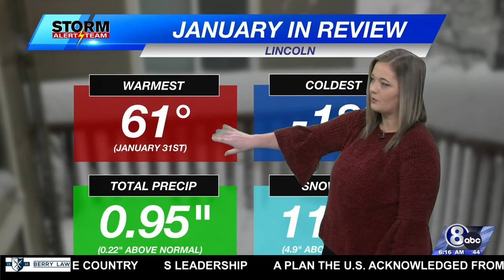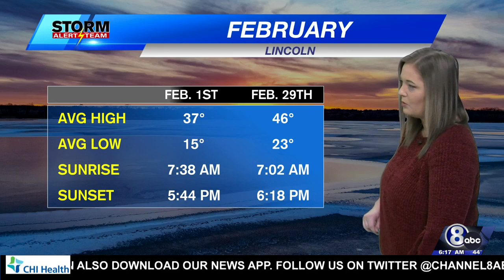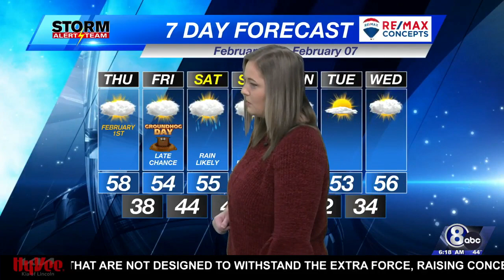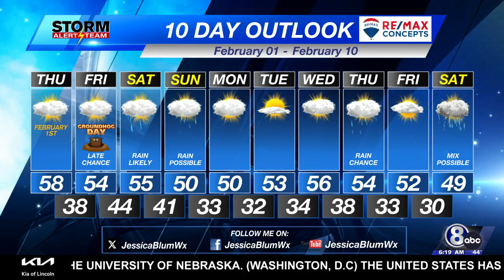Thursday Morning KLKN Forecast - February 1, 2024